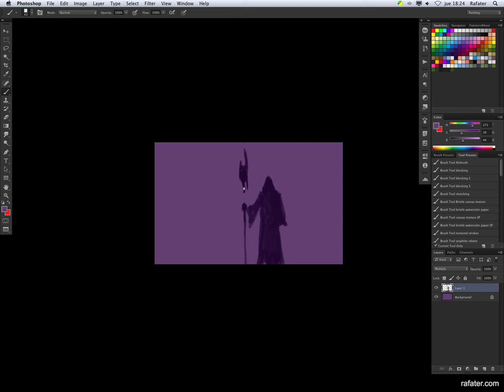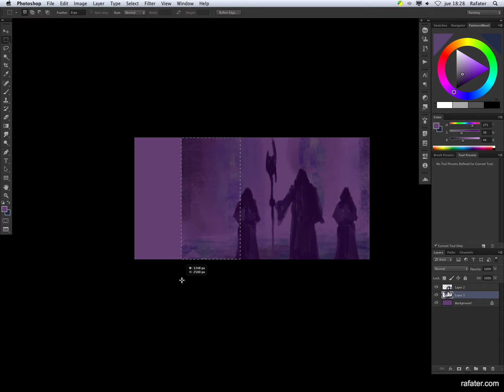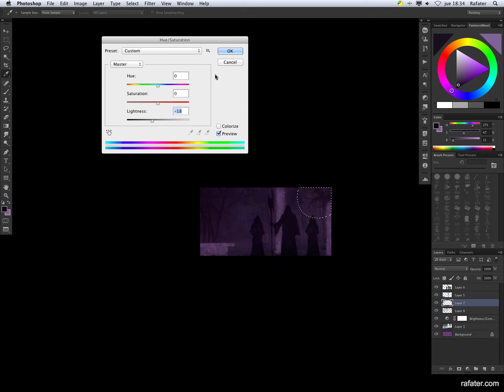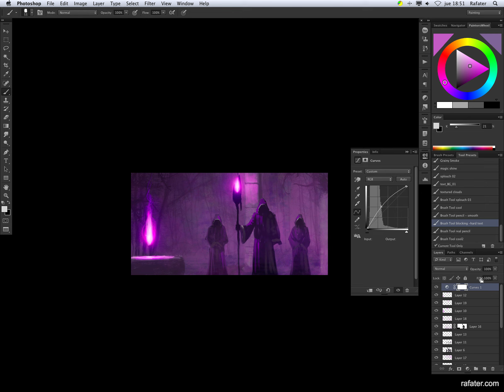Rafater - Speedpainting - Welcome to the Purple Valley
About 30 min. Topic: Purple Valley